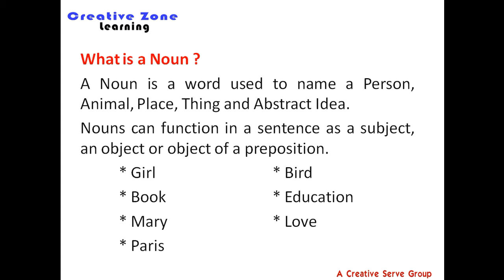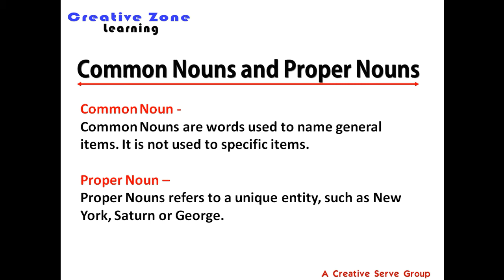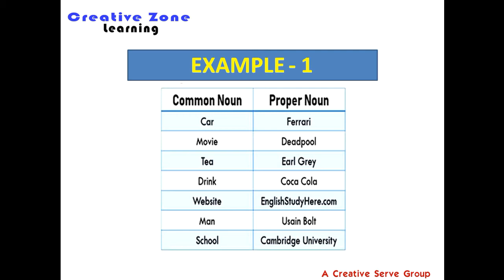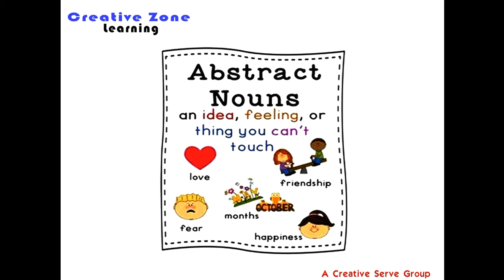Grammar (Part 4) | "NOUN" - Proper, Collective, Common & Abstract NOUN's | Basic of 'NOUN'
English Grammar - Part 4 | NOUN - Common & Proper NOUN | Basic of 'NOUN' | Creative Learning Zone

Welcome to the Channel Creative LEARNING Zone.

Here we bring Learning Video Materials for Different Genres.

As we know Learning and Education starts at the early ages and continues with us all the time.
Here we upload Learning Videos from Nursery Class to Endless Class.

Information Collected from Internet...
If any mistakes found or any suggestion about Video kindly comment on video...

The channel is managed by Creative LEARNING Zone and any illegal use of the content from this channel is Strongly Prohibited.

Channel belongs to the Family of   Creative Zone Group   &   Creative Serve Group.